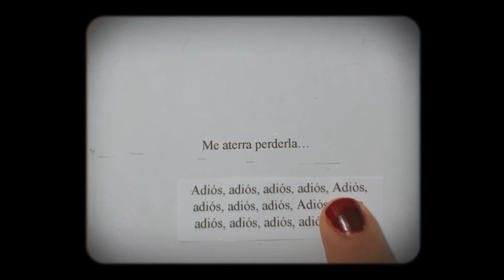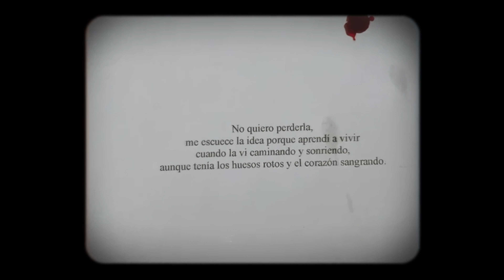Me aterra perderla... | Gilraen ❀ videopoema 🎧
🎧 Me aterra perderla:

Nunca me había importado perder algo,
todo viene y va, eso lo aprendí desde que
vi por primera vez el mar y como sus olas
me enseñan que, de querer, destruyen todo.

Así que todo podía irse de mi vida,
no me importaba…

hasta que la conocí a ella.

Me ató con su cabello rojo, sus ojos de luna
y sus labios de mandarina en conserva.

Me aterra que se vaya,
que el sol salga de cabeza y me digan que ya no volveré a verla.

Una fotografía no sería suficiente,
sus cartas no serían suficientes,
la vida no sería suficiente.

El adiós fue mi palabra favorita

porque significaba que se aproximaba un comienzo,
pero no lo quiero de su boca
ni de la mía apuntándole a ella.

No quiero perderla,
me escuece la idea porque aprendí a vivir
cuando la vi caminando y sonriendo,
aunque tenía los huesos rotos y el corazón sangrando.

Pequeña mujer roja:
No te vayas si no me has guardado en las maletas.

Mi mejor amiga desde hace años no la pasado nada bien con su salud, y hasta hace un año, todo ha ido peor, cada vez que me platica lo mal que se siente, puedo parecer un poco emotiva ante el caso, pero por dentro me muero de miedo, no sabría que hacer si la pierdo, me volvería loca, no quiero pensarlo. Por ello, una noche donde no podía dormir y pensaba en cuando podré viajar y verle, me entro miedo que no me alcance el tiempo.

✦ Un día me rompieron el corazón, y en defensa propia, escribí tres libros:

↠ Facebook (página): Gilraen Eärfalas
↠ Bookstagram: Gilraen.earfalas
​↠ Instagram (Reseñas de libros): @gilraen.earfalas